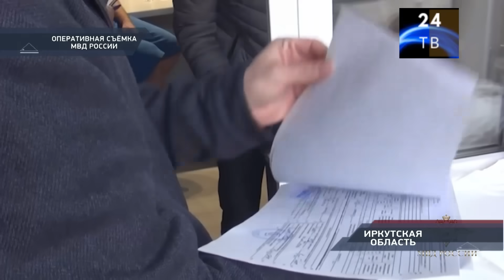Петровка 38 выпуск от 27 декабря 2023 года